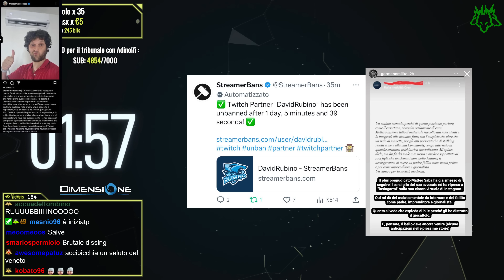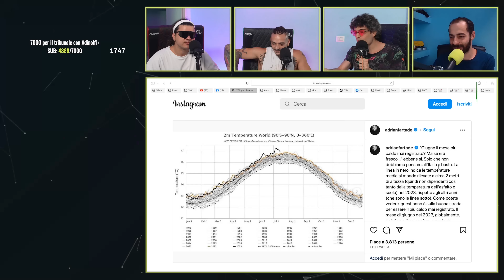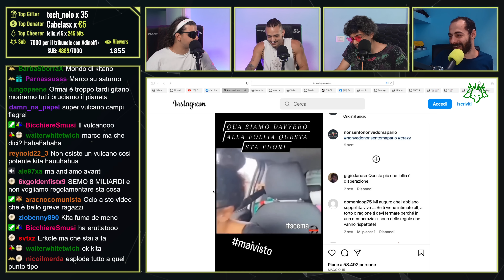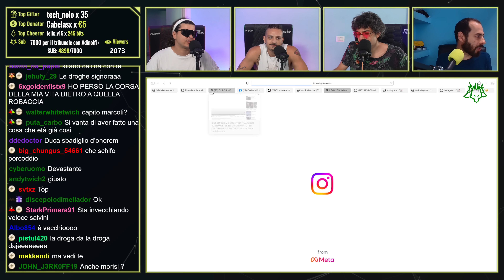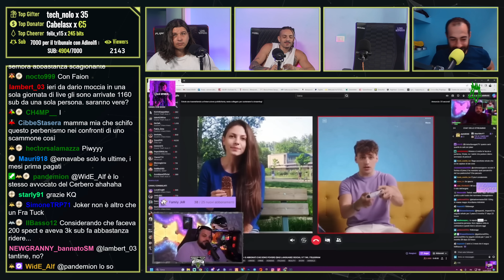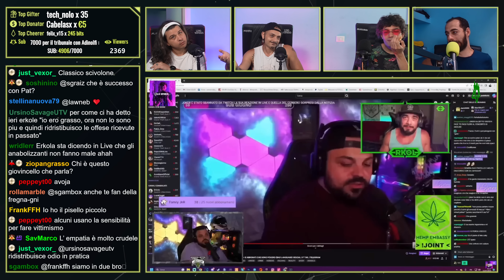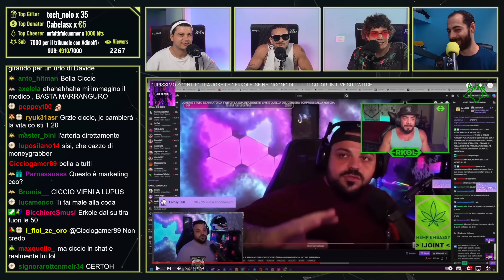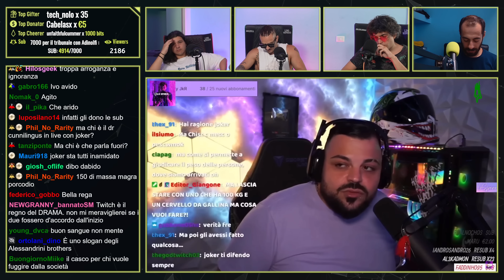fa così caldo che abbiamo 2 link di Adrian Fartade NON da contestare + Prosta |Cerbero Podcast #1876